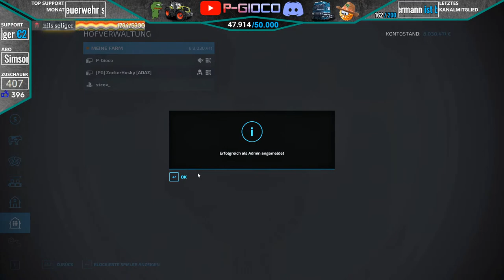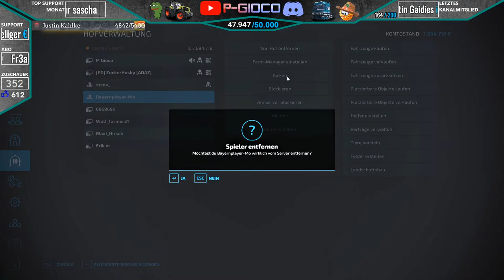LS22 LIVE🔴: XXL MAISHÄCKSELN🚜 Die LEGENDÄRE Old Stream Farm│Landwirtschafts Simulator 22 - FS22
2.22€ (Money-Song)
5.55€ (Love)
10€ (Trollen)
33€ (Make it Rain)
50€ (ESKALATION!)
mehr als 100€ - Dir ist echt nicht mehr zu helfen - No Joke :D

TOP 5 SPENDER (2022)
#1 Alexander Kläsener
#2 Jonny30
#3 Elias
#4 PG-Claasfahrer Thomas
#5 Tony Ackermann

Hier geht´s zum SEASON-PASS des LS22 um künftigen DLC´s vom YEAR 1 KOSTENLOS zu bekommen:

Es geht endlich los!
Der Landwirtschafts Simulator 22 wurde am 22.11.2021 released und nun starten unsere Multiplayer-Projekte samt Crossplay! Wir zocken heute auf der lengendären The Old Stream Farm und dem ersten XXL MAISHÄCKSELN auf dieser genialen Map aus dem Landwirtschafts Simulator 15! Claas, Fendt, John Deere, Deutz und vieles mehr! Für jeden ist hier was mit dabei! 16 Slot-Dedi-Server samt Crossplay!

Ich freue mich euch in diesem Livestream begrüßen zu dürfen und wünsche euch ganz viel Spaß!

Erneut macht die Reihe damit einen großen Sprung nach vorn - mit neuen Features und Verbesserungen. GIANTS Software wächst mit der Serie und wird das neue Spiel darüber hinaus zum ersten Mal als Publisher selbst veröffentlichen. Seht euch den CGI-Reveal-Teaser-Trailer an, um euch auf das neue Spiel einzustimmen!

🎮 Kaufe über diesen Link deinen LS19 sowie deren DLC´s und unterstütze mich (KEINE Mehrkosten für DICH):
↪Kverneland&Vicon DLC*:

►Spielinformationen
Titel: Landwirtschafts Simulator 22
Genre: Simulation
Entwickler: Giants Software
Veröffentlichung: 22 November 2021

💥Hier ein paar Befehle zum Nightbot:
!mitglied
!giants
!fan
!logistik
!mitspielen
!abo
!plattform
!spenden
!mods